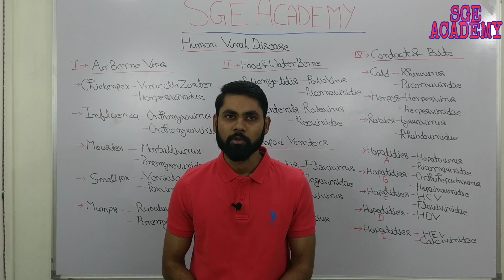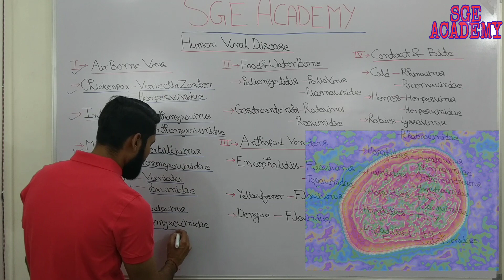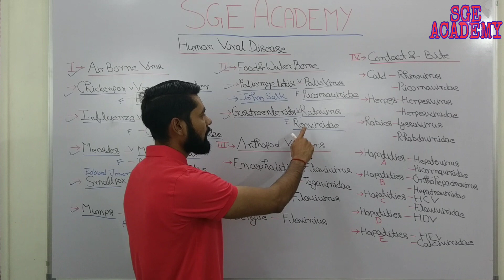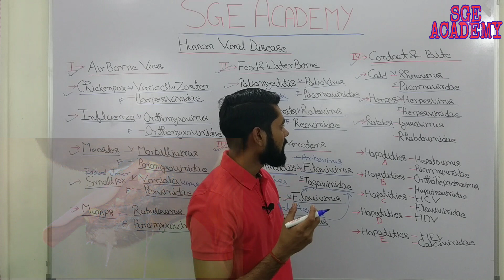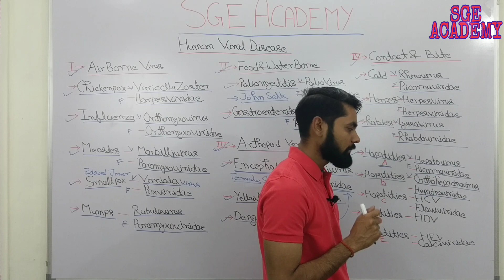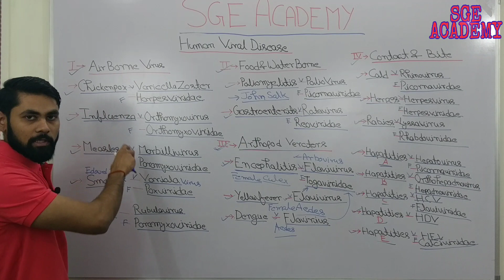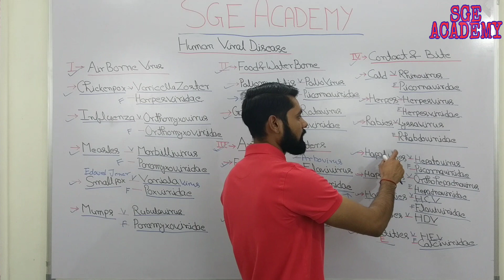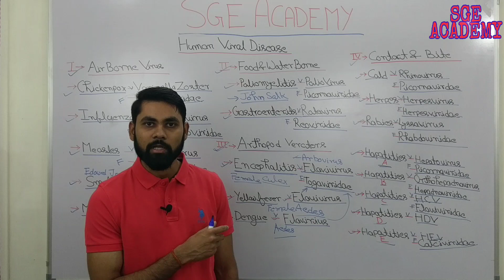Human Viral Disease - Air, Water, Food Borne Disease with Virus Family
Hello Dosto aaj k is video m sabhi Human Viral Disease k bare m discuss kiya gya hai, is video disease causing virus k bare m btaya gya hai uske sath virus k family k bare m bhe btaya gya hai, is video m un sabhi disease k bare m btaya gya hai jo by air, water, food, contact and bite k vjh se hote hai, mostly us disease ko cover kiya gya hai jo hmare exam m hmesha puch l jate hai. keep watching and enjoy.